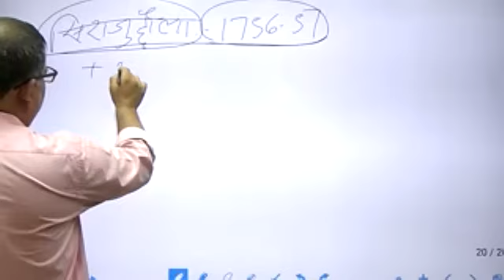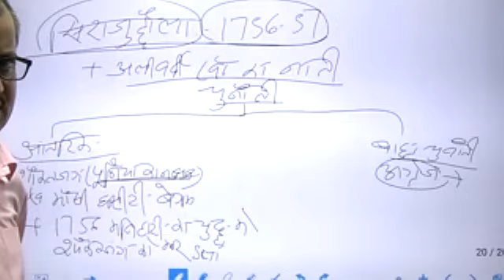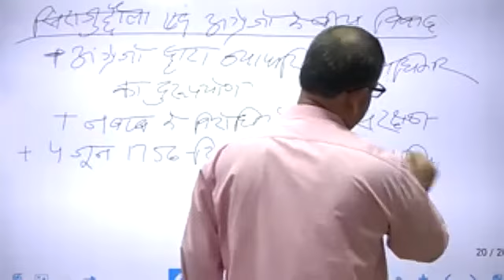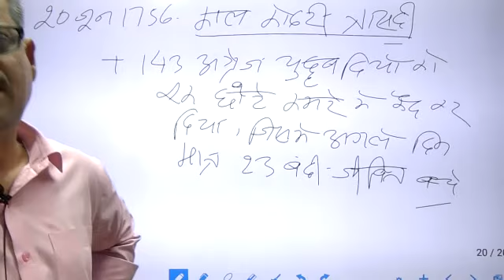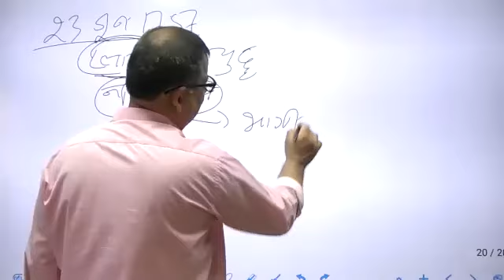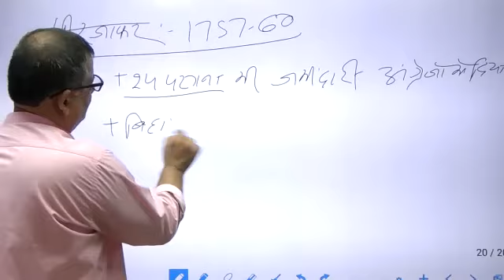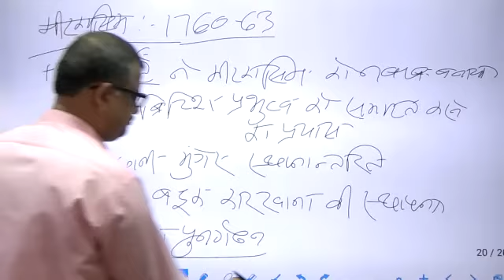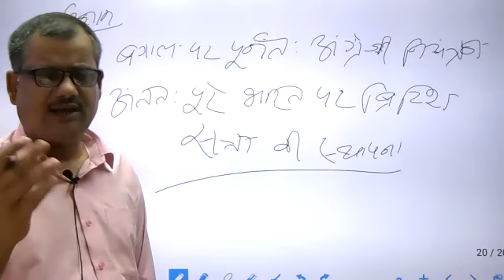उतर मुगलकाल 3 (HISTORY), ABHIYAN-40 (IAS)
BY:-KAUSHAL SIR